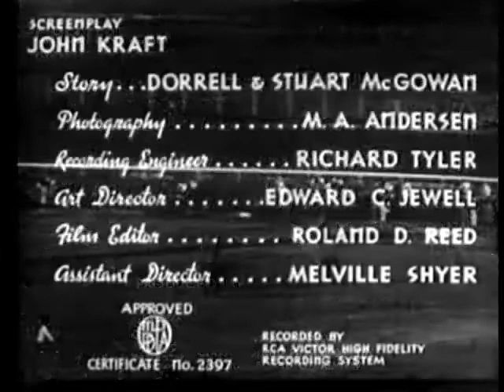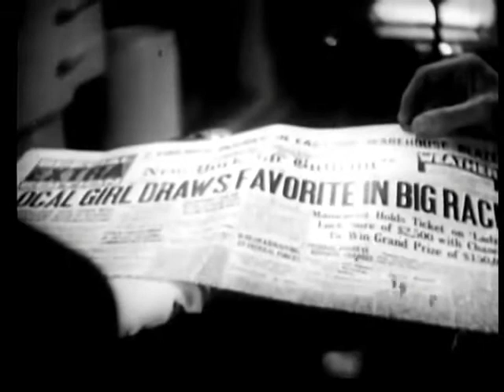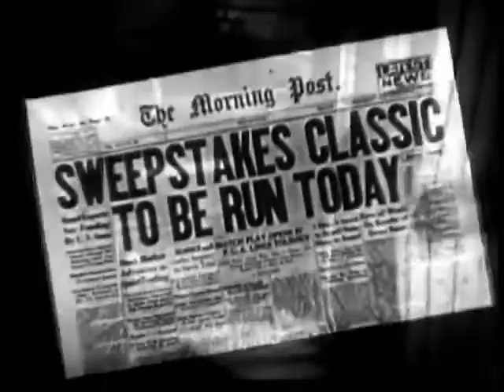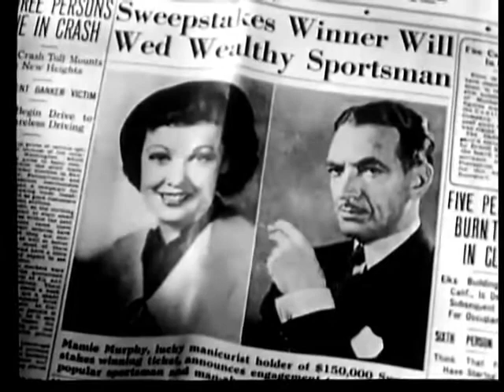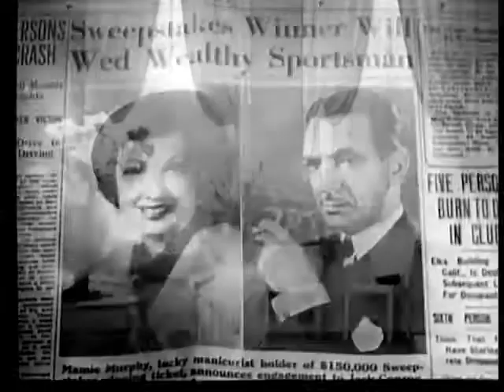Lady Luck (1936)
A female movie-star wannabe holds a winning ticket for a race won by champion racehorse, Lady Luck. Things get complicated for her when a slimy sportsman is found shot to death, the murder weapon in the hand of the starlet. A sharp reporter tries to figure out who the real killer is.